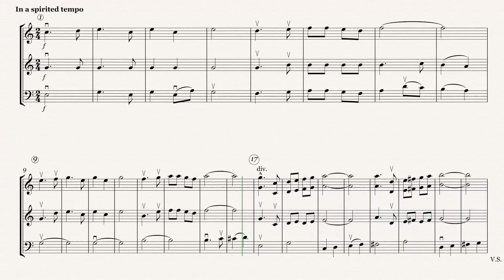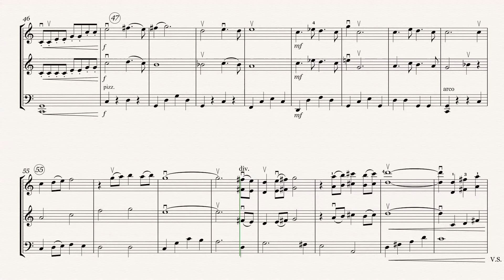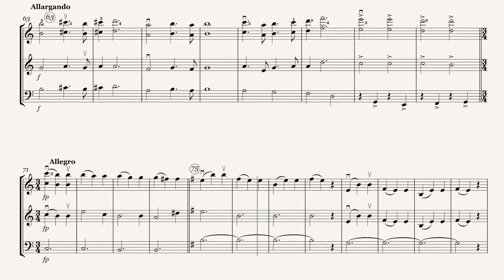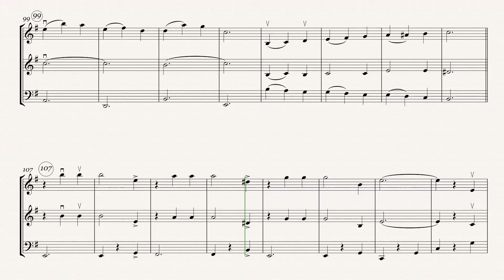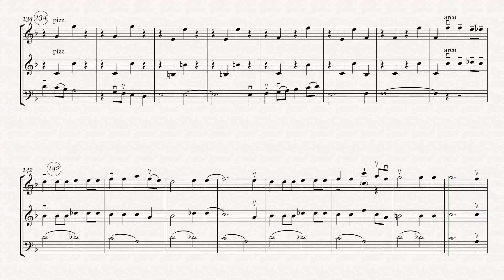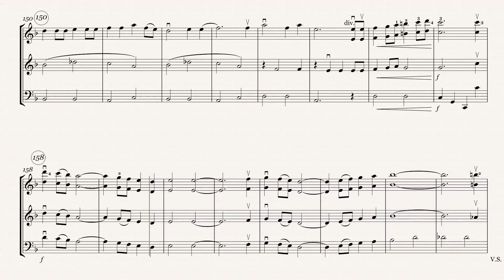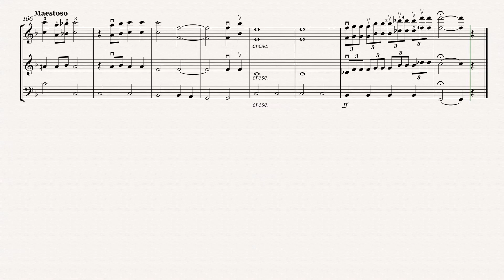真善美 Strings Trio